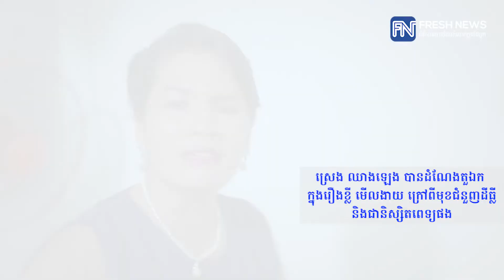ស្រេង ឈាងឡេង បានតំណែងតួឯកក្នុងរឿងខ្លី «មើលងាយ» ក្រៅពីមុខជំនួញដីធ្លីនិងជានិស្សិតពេទ្យ